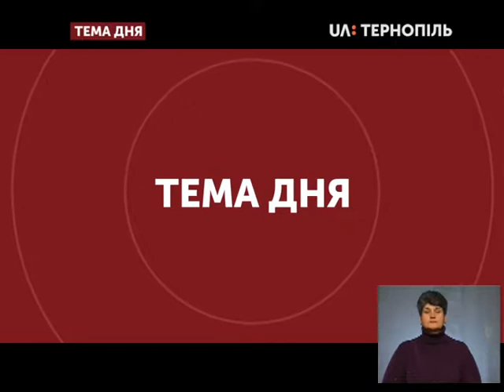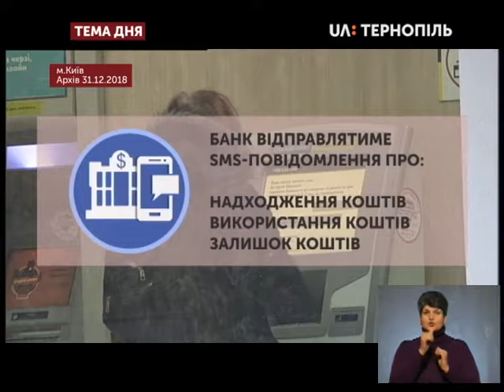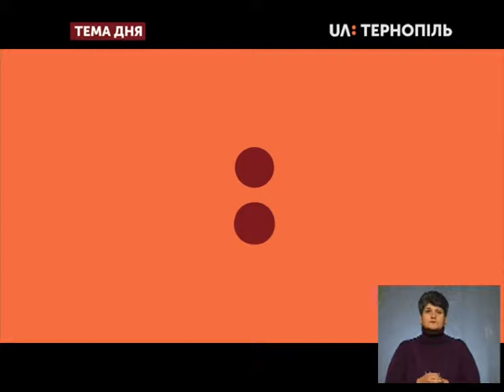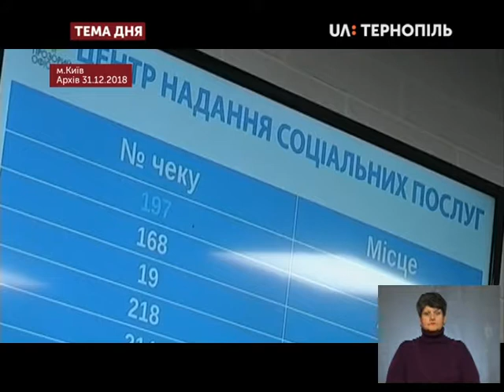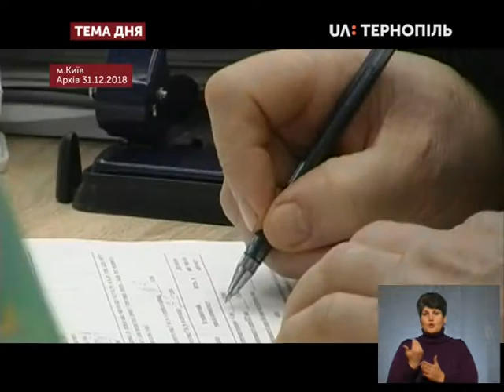Тема дня - Монетизація субсидій